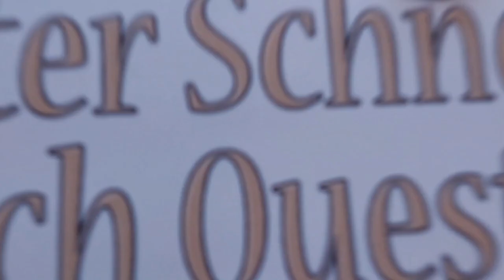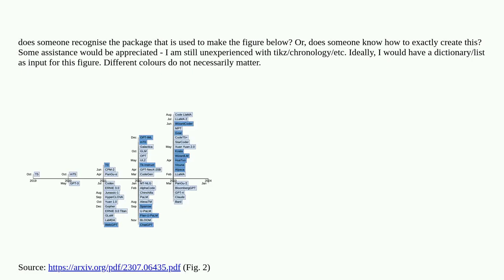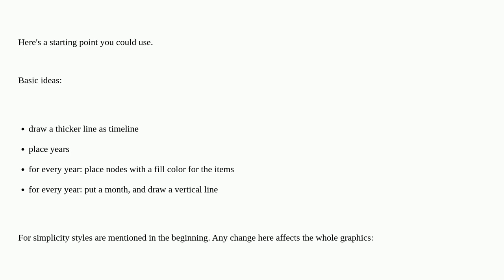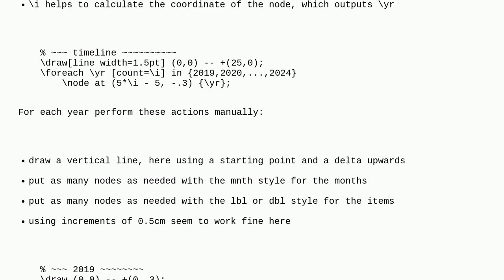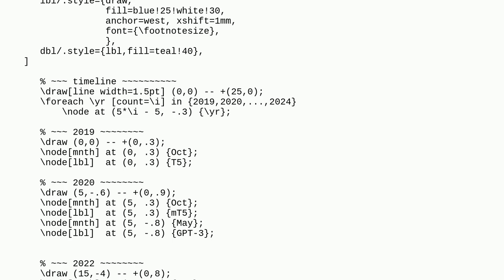Tex: How is this timeline figure created?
How is this timeline figure created?

A special thanks goes out to the community

  diagrams chronology timeline tikz-pgf